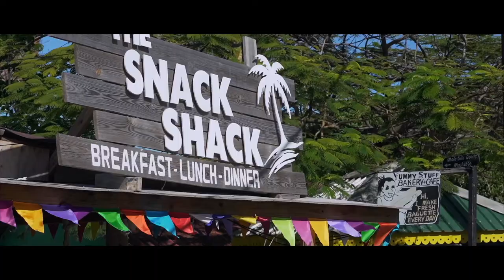Welcome to Grenadines Islands !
Croisière en catamaran à bord d'un Lagon 570